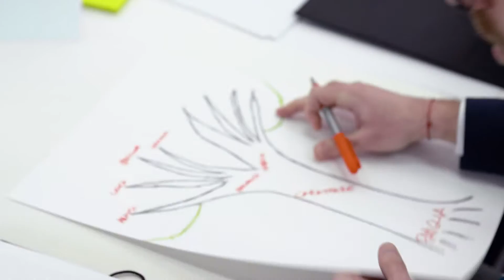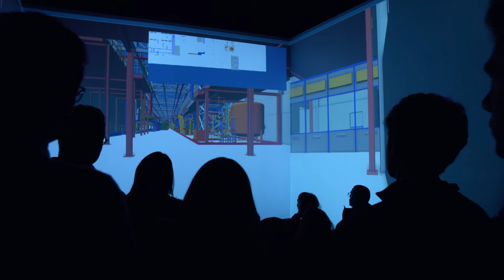Assessment Days 2017 - J-Next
Assessment Days are the first step of the J-Next project, when all the candidates are called for interview with different people  within the company and where they can show their talent during simulation group work.